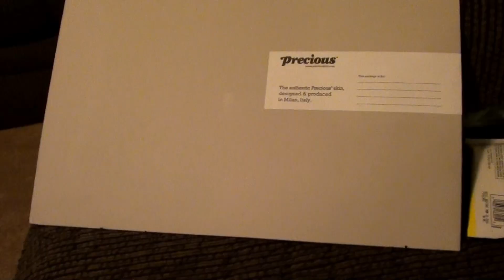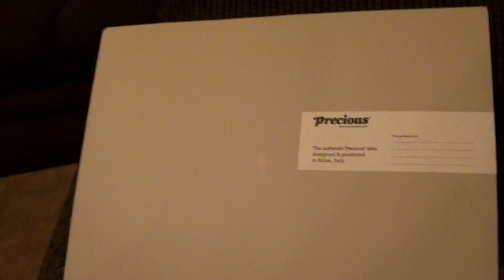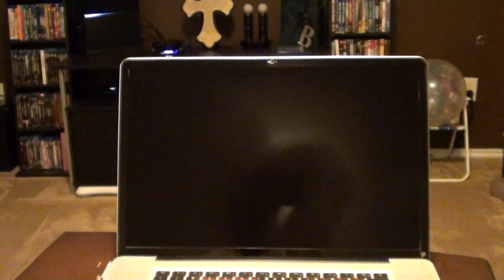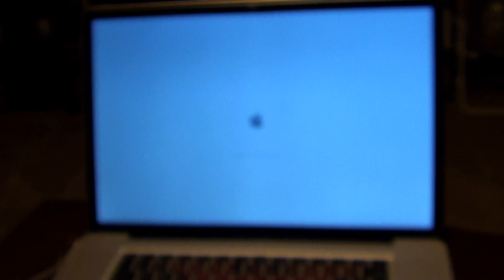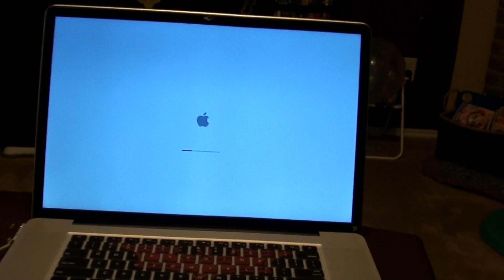Unboxing Macbook Pro 17" Screen Decal - Precious Skins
Got a Macbook Pro without the black frame? Here's how to fix that!